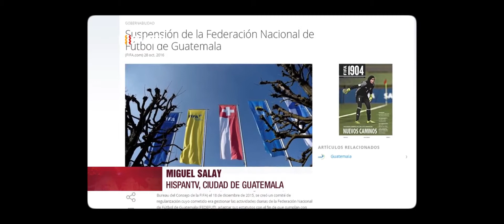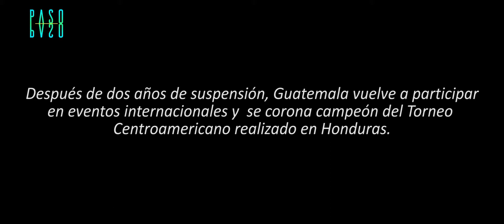Selección Nacional de Futbol Sub-20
El trabajo sistemático y el fortalecimiento de las fuerzas básicas son claves para obtener resultados a mediano y largo plazo. La selección Sub-20 de fútbol participó en el Campeonato Centroaméricano de UNCAF, que recientemente se llevó a cabo en Honduras, obteniendo el primer lugar. Dicho torneo es preparatorio para el pre-mundial que en disputará próximamente en el mes de noviembre en Estados Unidos.
Este fue el primer triunfo de una selección con un futuro esperanzador.
!Guatemala país activo, saludable y ganador!